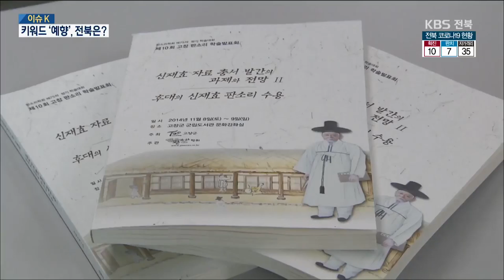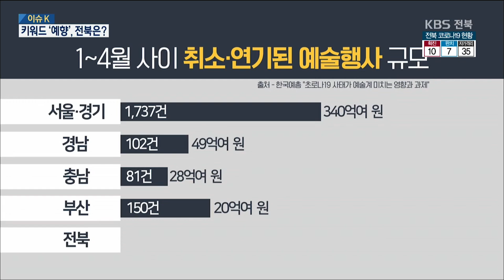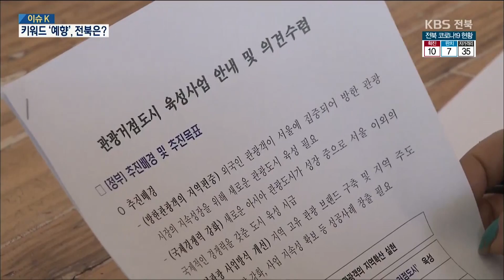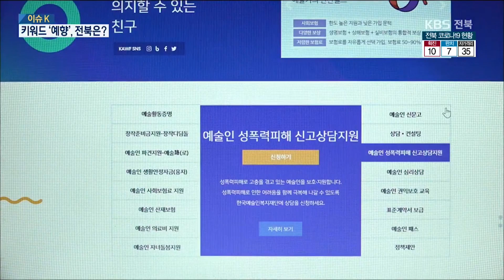[이슈K] 코로나19 확산, 문화·예술계의 현주소는 2020.03.25(수)